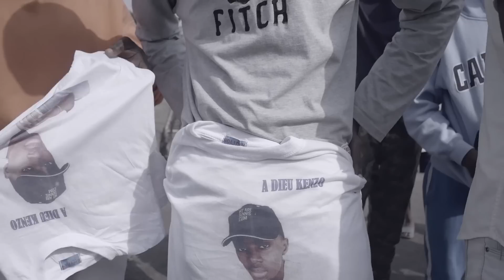401 SOSA ft LIL JAY - Fait du bruit (Clip Officiel)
401 Sosa ft Lil Jay - Fait du bruit .
Réalisation : Angelo-Fabio Capelo .
Co-Real : Derka Polo
Prod. By Balistic Studio

Official Music Video By 401 Sosa Performing Fait Du Bruit (C) 2018 2KMC RECORDS (Abidjan, Côte d'Ivoire)
Retrouvez 401 Sosa sur les Différents Réseaux :